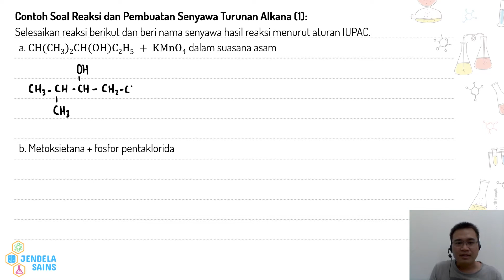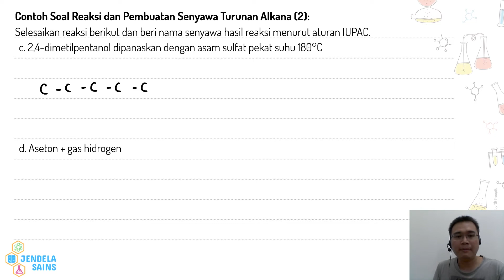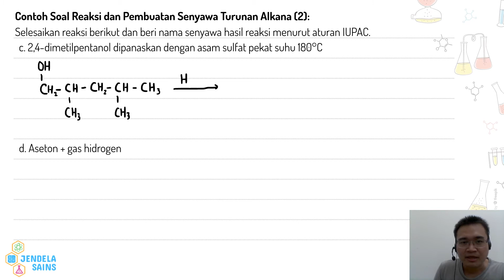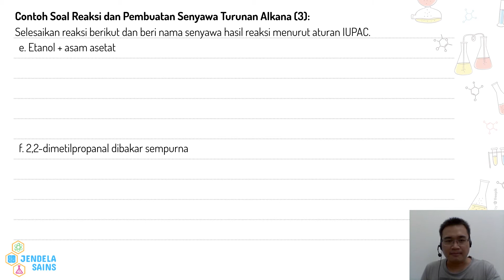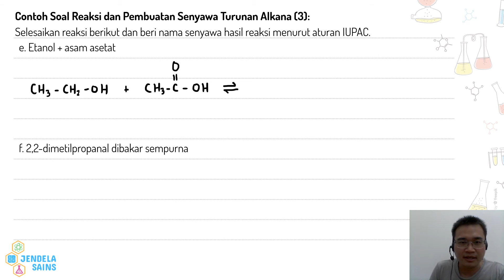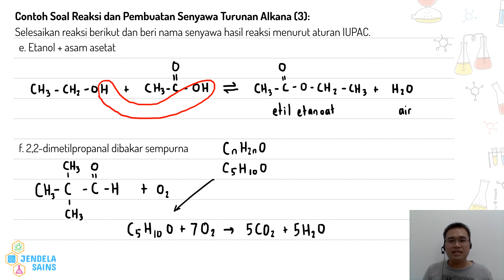Senyawa Karbon Turunan Alkana • Part 15: Contoh Soal Reaksi dan Pembuatan Senyawa Karbon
Video ini berisi materi Senyawa Karbon Turunan Alkana, dan di part ini membahas contoh soal tentang reaksi dan pembuatan senyawa karbon turunan alkana, mulai golongan alkohol, eter, aldehid / aldehida, keton, asam karboksilat, ester, hingga alkil halida. Semuanya dibahas dengan detail di video ini, jadi pastikan tonton terus video ini dari awal hingga akhir.

Senyawa Karbon Turunan Alkana Part 13 - Reaksi Eter, Aldehida, Keton, Asam Karboksilat, Ester, dan Alkil Halida

Senyawa Karbon Turunan Alkana Part 16 - Reaksi dan Pembuatan Senyawa Karbon Turunan Alkana (Lanjutan Contoh Soal)